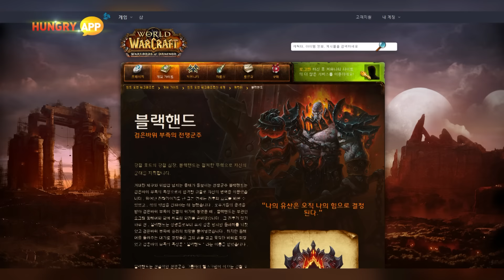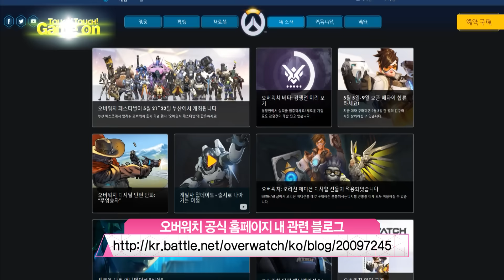블리자드 오버워치, 첫 디지털 단편 만화 ‘무임승차’ 공개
블리자들의 기대작 오버워치가 첫 디지털 단편 만화 ‘무임승차’ 를 공개했다.
정의를 실현하는 영웅 맥크리의 이야기를 담은 첫 디지털 단편 만화이다.